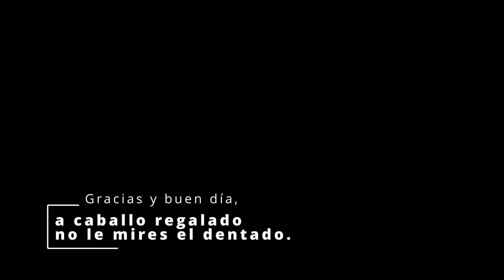Eternal Evolution | Bolsa llena? Haz esto?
Os presento una mini sección con mini consejos que son pura lógica, pero a veces vienen de puta madre? Así veis el criterio de selección de lo que borrar y lo que no, etc.

0:00 Intro
5:25 Fin